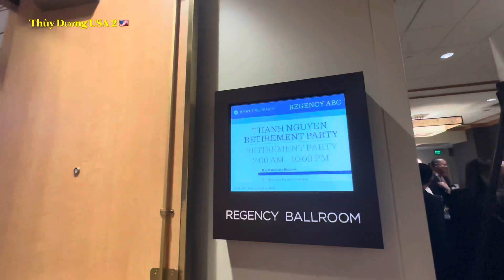Cuộc sống Mỹ - Nghỉ hưu được tổ chức hoành tráng hơn đám cưới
Vợ Chồng Hai Lúa nay được hân hạnh được mời đi bữa tiệc nghỉ hưu thật hoành tráng của Anh Thành.
 Cảm ơn tất cả các ông bà cô chú anh chị em đã luôn đồng hành ủng hộ kênh của TD USA.